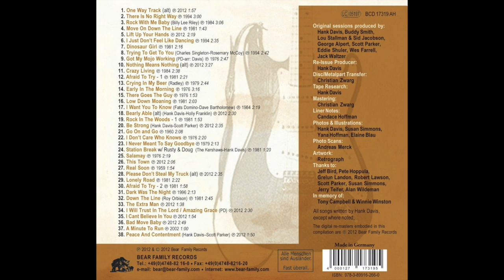"Lonely Road" by Hank & Carolee